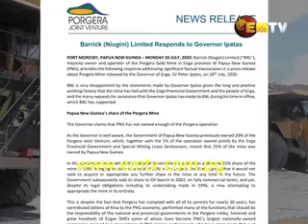Ipatas: Government Will Not Budge to BNL Terms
Barrick Niugini Limited has responded to comments by Enga Governor Sir Peter Ipatas on the Pogera Mine operations in the province.
The Governor had stated that there were legacy issues with the mine that needs to be addressed and negotiated.
Barrick however said that it has supported numerous requests by the Governor in the past.
Sir Peter Ipatas, who has been the governor for 23 years wants better terms for the province.